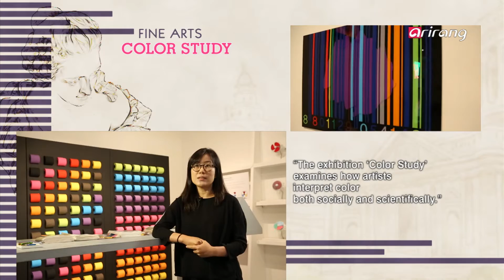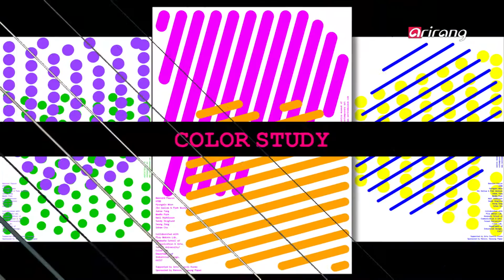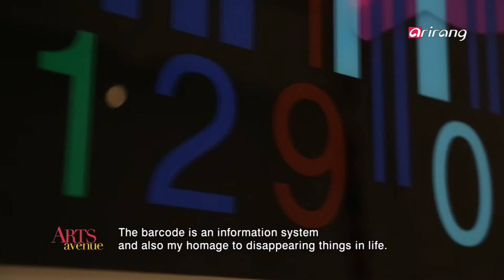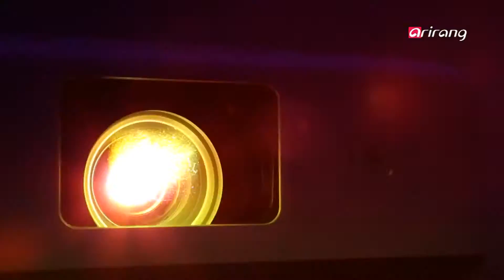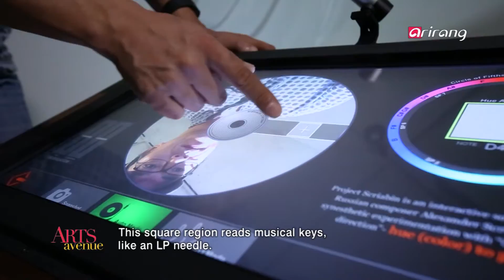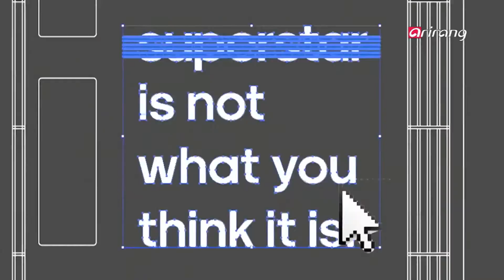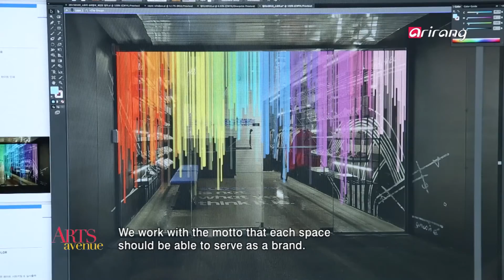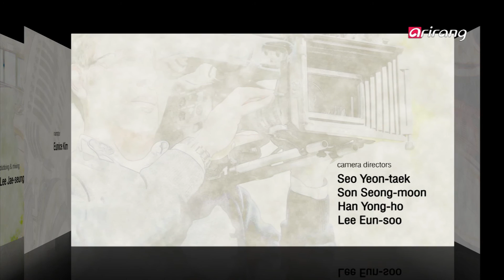Arts Avenue S5 Ep42 Color Study, Moves, Creating Delightful Spaces in Cities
Fine Art
Color Study
Color is often the most important medium for artists. The exhibition
"Color Study" allows us to take a glimpse at how artists see and
interpret color. Yang Ju-hae expresses her sadness about disappearing
things in life through her colorful barcodes, while HYBE, inspired by
Russian composer Scriabin, creates sounds through colors and then
displays it visually and sonically with digital piano. Meanwhile, Cho
So-hee depicts a real space with the incorporeal material thread. To
her, color and light are a metaphor for the beauty she pursues. Learn
more about the idea of color and light in art.
[Fine art] A fundamental question about the definition of color
Performance
Moves
"Moves" is a cultural exchange project with Ballett Basel of Switzerland
to mark Seoul Ballet Theatre’s 20th anniversary this year, comprised of
"Snip Shot" and "Voice in the Wind." "Snip Shot" by Ballett Basel’s
director and head choreographer Richard Wherlock, expresses
complicated feelings and relationships of love along with the music of
Bach. "Voice in the Wind" depicts the sound of souls moving with the
wind through bodies. Created by James Jeon, artistic director of Seoul
Ballet Theater and the Ballett Basel dancers, this piece is an excellent
example of East meets West. The collaboration between Ballett Basel
and Seoul Ballet Theater was not just an exchange of dance but also an
exchange of cultures. Coupling Ballett Basel′s sophistication with
Korean elements has definitely created a fine synergy in both sides.
[Performance] Cultural collaboration with cross-cultural synergy ?
"Move"
Design
Creating Delightful Spaces in Cities
The space becomes a major edge in increasingly competitive markets
by Urbantainer. Combining design, media, sound and technology, this
company leads the space design trend in Korea with their unique
cultural spaces. Urbantainer is known for their future-orientated
designs using unusual materials, including a cultural complex made of
200 shipping container boxes and a portal site’s experience store made
of cardboard, which completed a grand slam of the world’s three major
design awards. Beyond just spicing up our community, Urbantainer
hopes to conquer the universe. Let’s anticipate their upcoming
revolutionary spaces.

Fine Art
Color Study
예술가에게 색이란 예술을 표현하는 가장 중요한 매개체다. 이번
전시는 예술가들이 ′색’을 어떤 방식으로 바라보고 해석하는지 살
펴볼 수 있다. 양주혜 작가는 화려한 컬러로 프린트된 바코드를 통
해 사라지고 있는 것들에 대해 안쓰러움을 담았다. 미디어 아트 작
가 하이브는 러시아의 대표적인 작곡가 ′알렉산더 스크리아빈’에게
영감을 받아 색으로부터 소리를 만들어냈다. 색을 음계로 번역해
디지털 피아노를 통해 시각과 청각으로 해석해냈다. 조소희 작가는
빨강, 노랑, 파랑 그리고 초록 네 가지 실을 전시장에 그물처럼 설치
해 비물질적인 실로 공간을 드러냈다. 작가에게 색과 빛은 작가가
지향하는 아름다움에 대한 은유기도 하다. 다양한 장르의 작품과
더불어 색과 빛의 스펙트럼을 느